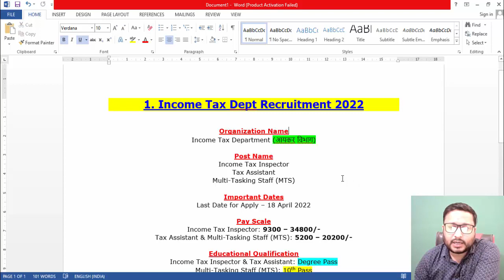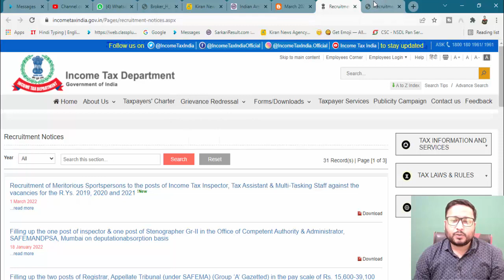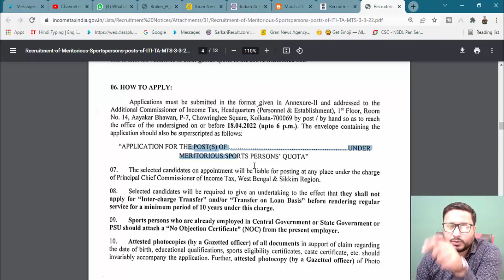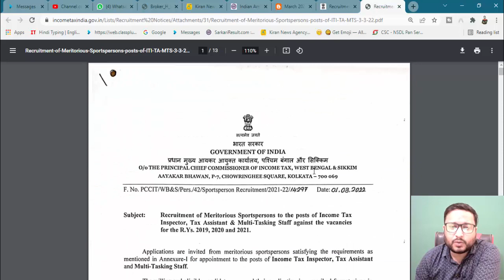आयकर विभाग भर्ती 2022 | income tax department jobs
mponline ki shop kaise khole,
mponline vs csc,
mponline limited,
mponline photo signature format,
mponline and csc training,
mponline commission list,
mponline me login kaise kare,
mponline se income certificate kaise banaye,
mponline agreement,
mponline anubandh prakriya,
csc registration,
csc id,
csc apply,
csc account kaise banaye,
csc all services,